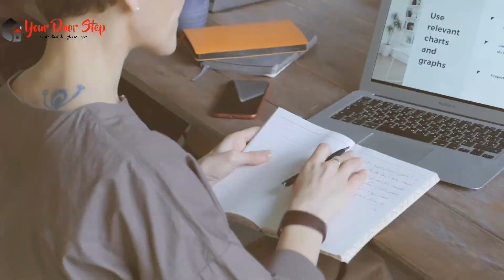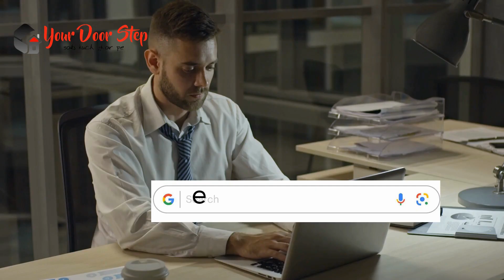केरल में नाम बदलने की प्रक्रिया | Name Change Procedure in Kerala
केरल में  और हमारी कंट्री में नाम एक व्यक्ति की पहचान का महत्वपूर्ण हिस्सा होता है, और कभी-कभी हमें अपने नाम को बदलने की आवश्यकता हो सकती है। इस वीडियो में, हम आपको केरल में नाम बदलने की पूरी प्रक्रिया के बारे में विस्तार से बताएंगे।

केरल में इसके बाद, आपको आवश्यक दस्तावेज तैयार करने होंगे, जैसे कि पहचान प्रमाण पत्र, जन्म प्रमाण पत्र, पासपोर्ट, और अन्य आवश्यक दस्तावेज।